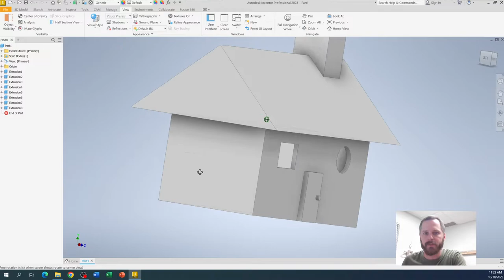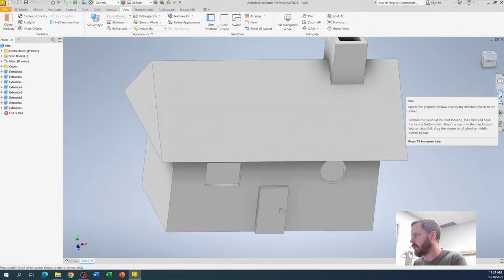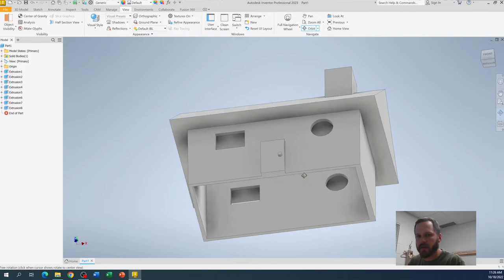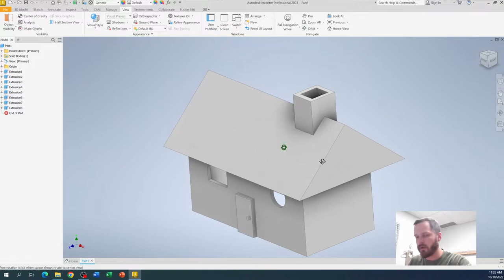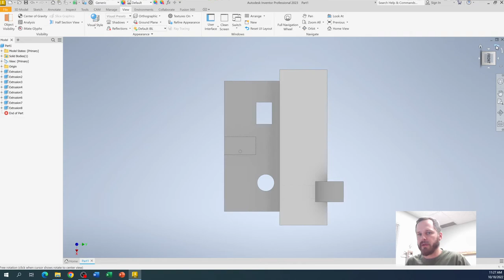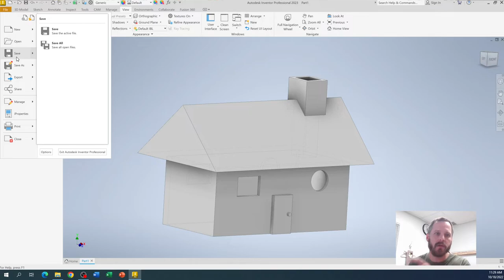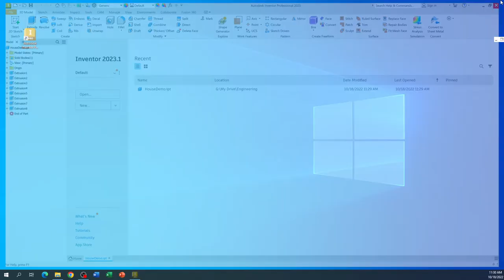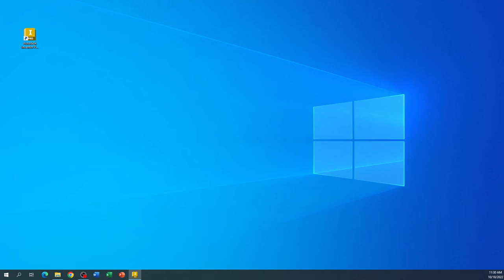Lego Inventor 3 Moving and Saving